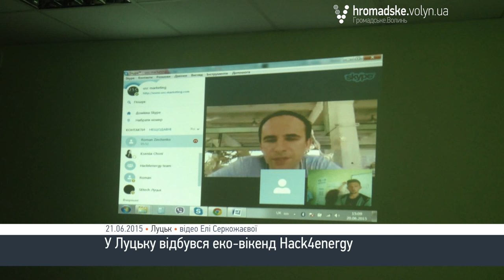У Луцьку винайшли дитячий еко-смітничок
У Луцьку відбувся Еко-вікенд «hack4energy Lutsk», в рамках якого учасники розробляли ідеї з енергозбереження.
Так, зустріч відбувалась протягом  19-21 червня. Організував захід Луцький IT-кластер за підтримки «Української софтверної компанії».